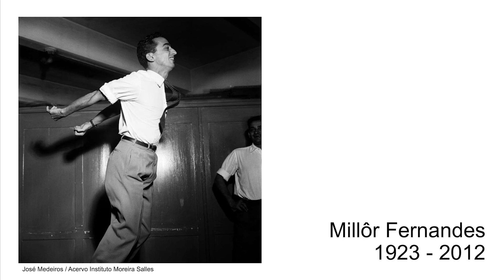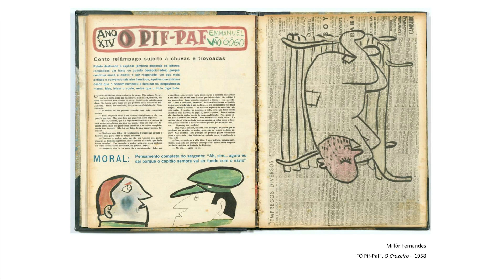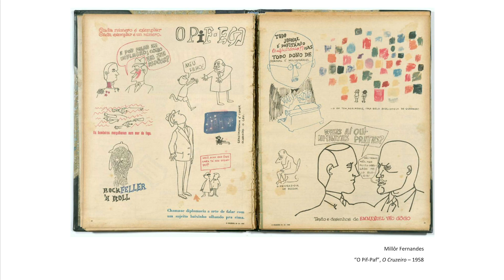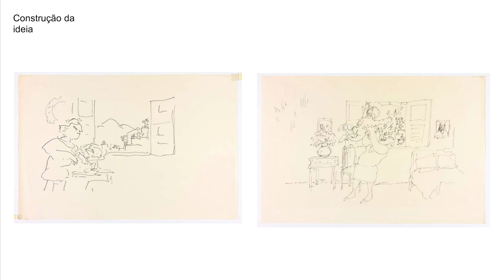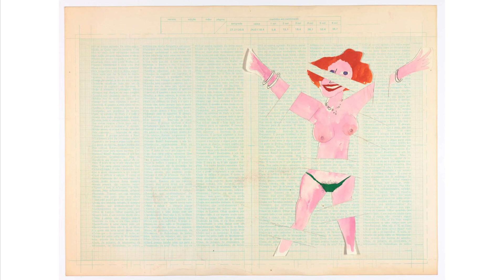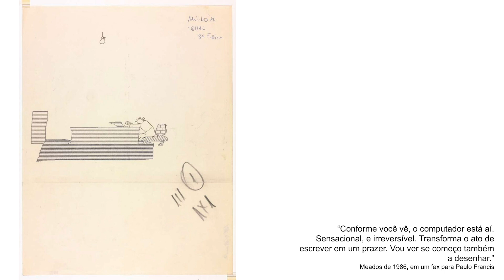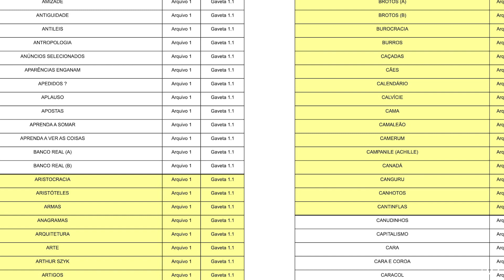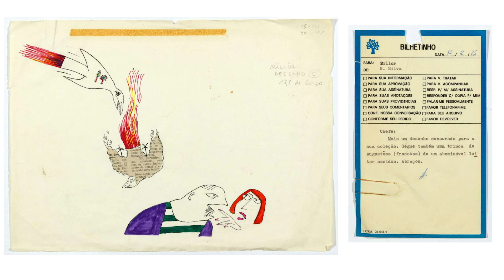O arquivo de Millôr no acervo de Iconografia, com Julia Kovensky | Por dentro do acervo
Julia Kovensky, coordenadora do acervo de Iconografia do IMS, conversou sobre o arquivo de Millôr Fernandes no acervo do Instituto. O evento aconteceu no IMS Paulista em 6 de outubro de 2018.